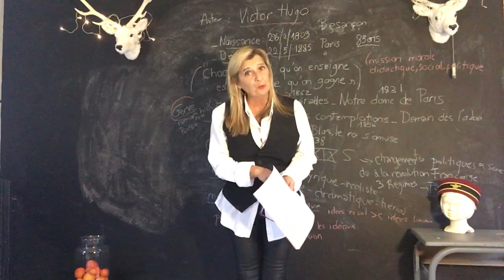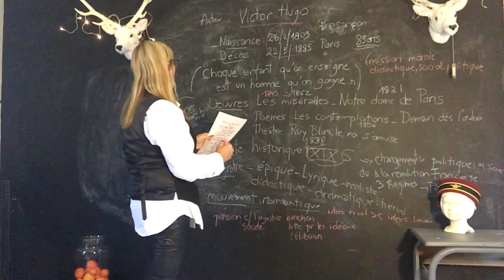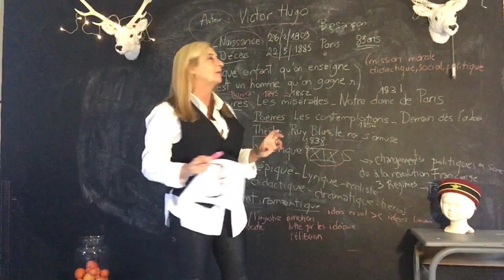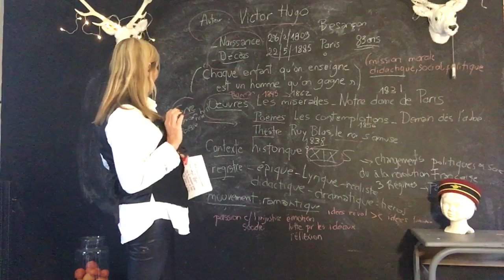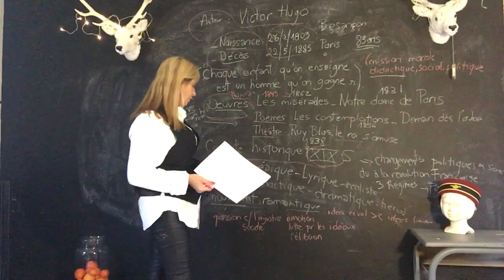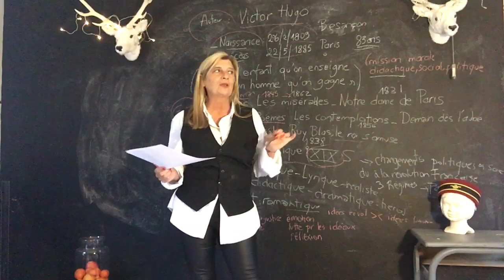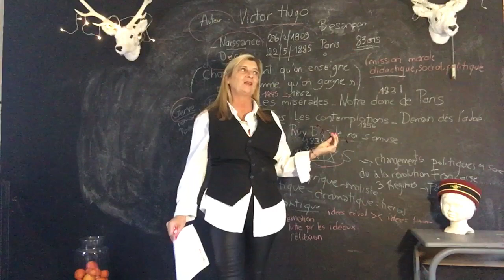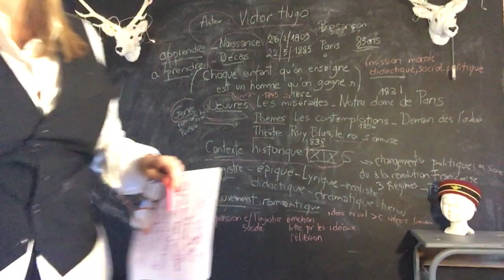Victor Hugo - Fiche de lecture - moma school- Bac français-- Chaine éducative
Pour soutenir la chaine momaschool  : connectez-vous au site : @momaschool  Moma Victor Hugo - Fiche de lecture - moma school
Astuces Bac français 2021 - E3C -  Chaine éducative -

Je vous accompagne comme un soutien scolaire. Vous trouverez des astuces pour bien comprendre. Rien n'est compliqué dans la vie! Écoutez et appliquez les règles! C'est si simple ! Moma qui vous aime! Le pavillon du coulommiers- La princesse de Clèves de Madame de Lafayette
Texte.
Les palissades étaient fort hautes, et il y en avait encore derrière, pour empêcher qu'on ne pût entrer : en sorte qu'il était assez difficile de se faire passage. Monsieur de Nemours en vint à bout néanmoins ; sitôt qu'il fut dans ce jardin, il n'eut pas de peine à démêler où était Madame de Clèves.
Il vit beaucoup de lumières dans le cabinet ; toutes les fenêtres en étaient ouvertes et, en se glissant le long des palissades, il s'en approcha avec un trouble et une émotion qu'il est aisé de se représenter. Il se rangea derrière une des fenêtres, qui servaient de porte, pour voir ce que faisait Madame de Clèves.I l vit qu'elle était seule ; mais il la vit d'une si admirable beauté qu'à peine fut-il maître du transport que lui donna cette vue.Il faisait chaud, et elle n'avait rien, sur sa tête et sur sa gorge, que ses cheveux confusément rattachés. Elle était sur un lit de repos, avec une table devant elle, où il y avait plusieurs corbeilles pleines de rubans ; elle en choisit quelques-uns, et Monsieur de Nemours remarqua que c'étaient des mêmes couleurs qu'il avait portée au tournoi.Il vit qu'elle en faisait des noeuds à une canne des Indes, fort extraordinaire, qu'il avait porté quelques temps et qu'il avait donné à sa soeur, à qui Madame de Clèves l'avait prise sans faire semblant de la reconnaître pour avoir été à Monsieur de Nemours.Après qu'elle eut achevé son ouvrage avec une grâce et une douceur que répandaient sur son visage les sentiments qu'elle avait dans le coeur, elle prit un flambeau et s'en alla proche d'une grande table, vis-à-vis du tableau du siège de Metz, où était le portrait de Monsieur de Nemours ; elle s'assit et se mit à regarder ce portrait avec attention et une rêverie que la passion seule peut donner.